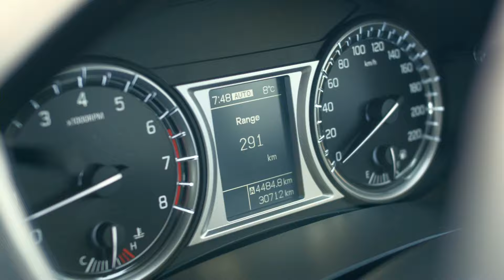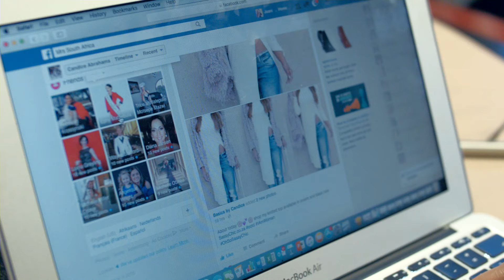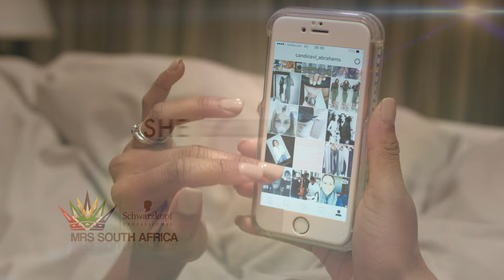A Day in the Life of Mrs South Africa